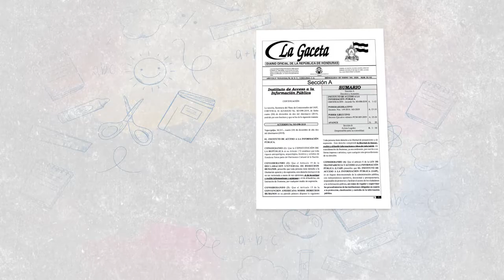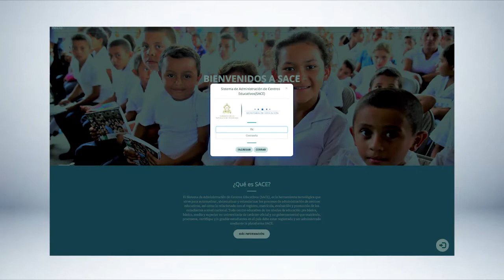Educación en Casa